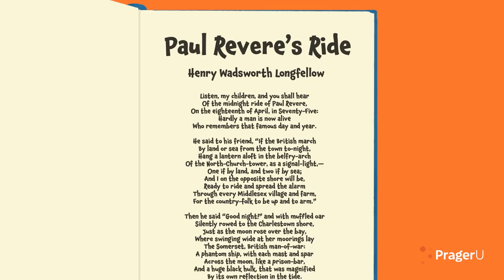Leo & Layla's History Adventures with Paul Revere | Kids Shows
Thanks to an unexpected encounter, Leo and Layla learn not just about the American Revolution, but the importance of sharing history and heroes.

📚 Interested in learning more? for more PragerU kids educational material including digital magazines and books!

Are you a parent or an educator? Join PragerU's new PREP program and gain exclusive access to our online forum of pro-America resources, support, and tools that can rescue your children's education.